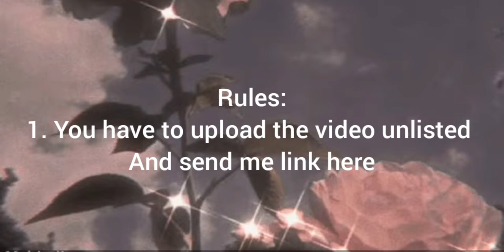Community Edit!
So plz choose an character On which You will make video..

The characters are:
Halime sultan
Aslihan Hatun
Aygul Hatun
Gonca Hatun
Selcan Hatun
Gokce Hatun
Bala Hatun

Rules: Make your video and upload it unlisted and send me link on this video..

You must have to add your watermark!!

Whoever chooses first I will accept there's otherwise Others who choose it late They will not make video until I say.

Plz follow these

Allah Hafiz!!!😊.